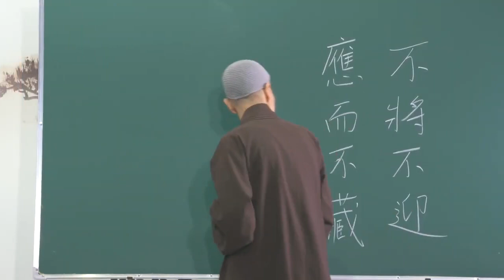成德法師 20190521（10）《如何建立修學的正知正見》第十集